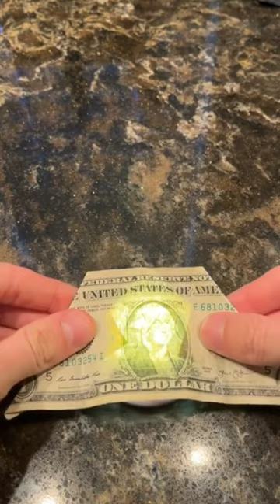banks never wanted to know this i can't believe